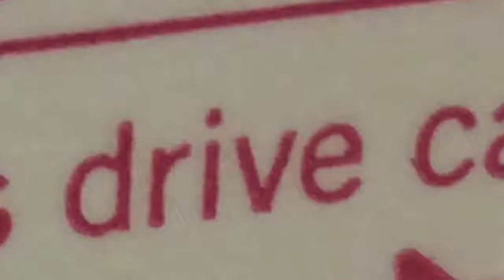how do bowls drive cars?